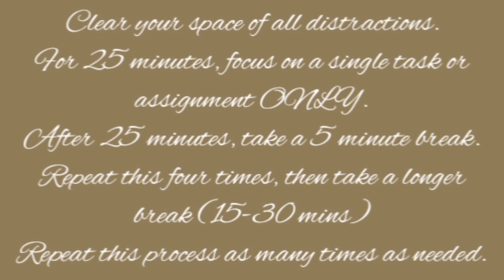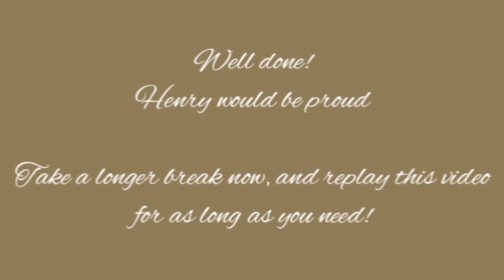Study with Henry Winter (Pomodoro timer, rain + library ambience, quiet piano music)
This was made by request of my friend @gimmehistoire on Instagram :) If you've ever wanted to study with Henry Winter, now you can!

Gifs and images were all found on Google.

Dinging sound effects from Freesound.